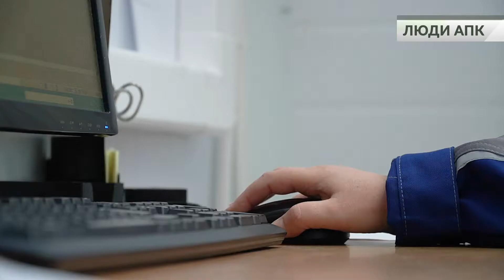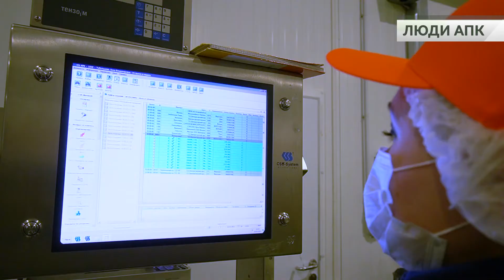Люди АПК - Оксана Маслова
Жительница Железногорска Оксана Маслова узнала о ГК "Агропромкомплектация" во время возведения Курского мясоперерабатывающего завода. Масштабное предприятие ее заинтересовало, и сегодня она трудится здесь старшим кладовщиком, любит свою работу и дружный коллектив. Об Оксане Масловой новый выпуск телепроекта "Люди АПК"!